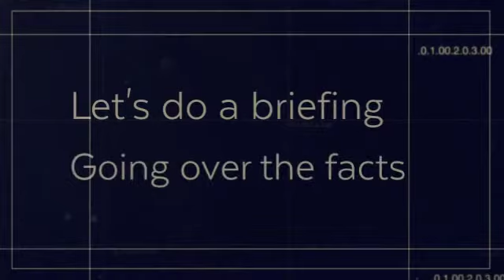Cosmosphere Field Trip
Cadets visit the Cosmosphere in Hutchinson, KS.